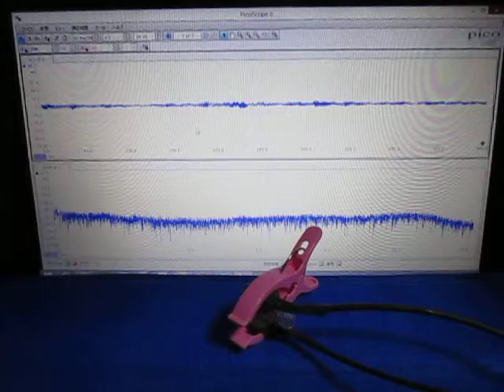超音波の組み合わせ制御技術 ultrasonic-labo